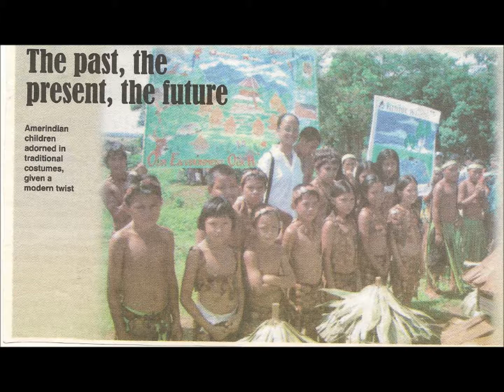Five Hundred and Twenty years later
The Ethno-History of Guyana begins with study of the Amerindians.